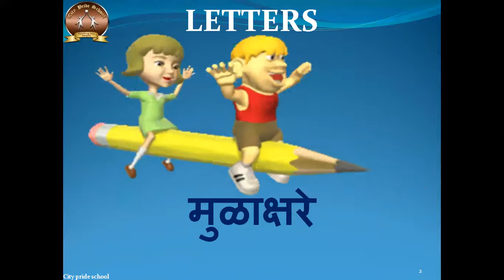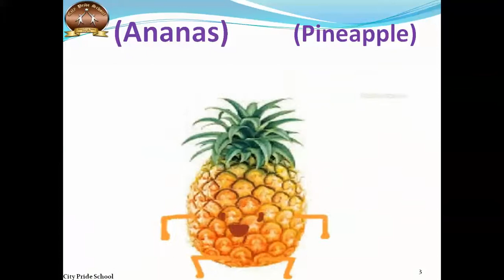Letter ''aa'' std 1